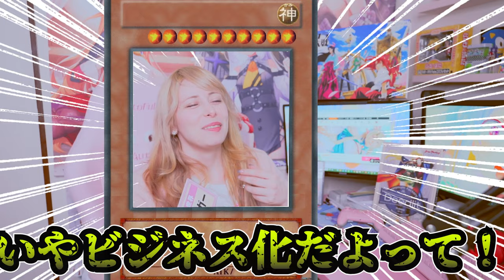マツコの知らない世界に出演した感想を語ります！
2022年3月から移籍しました。今は:
METEORA ST.所属

o